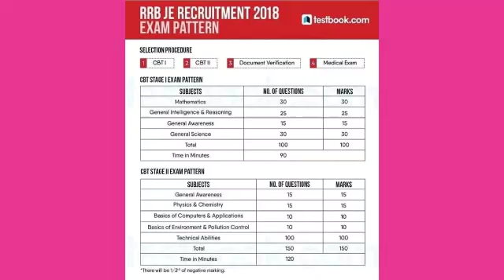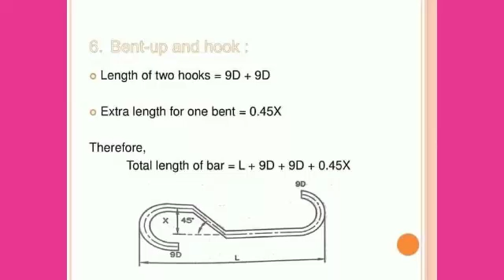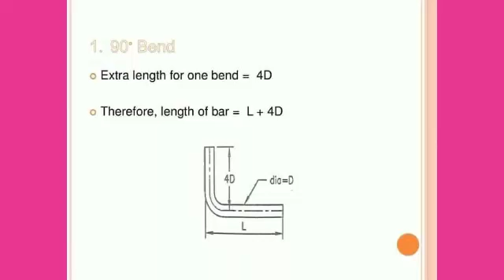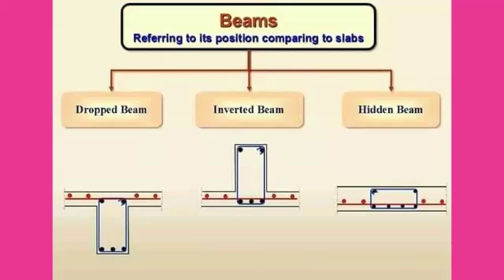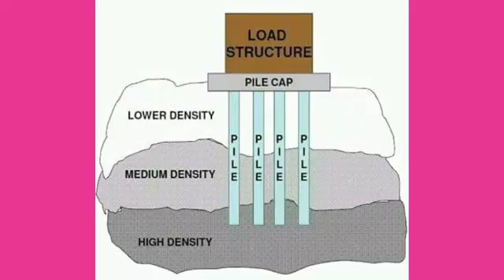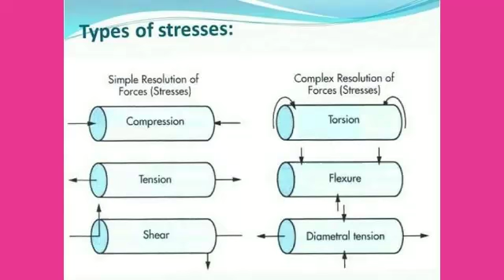Civil engineering knowledge